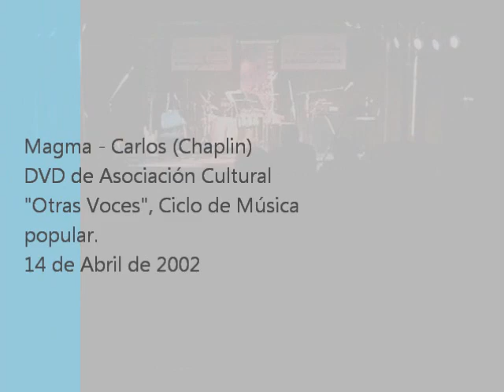Magma - Carlos (gardel)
DVD de Asociación Cultural "Otras Voces", Ciclo de Música popular.
14 de Abril de 2002